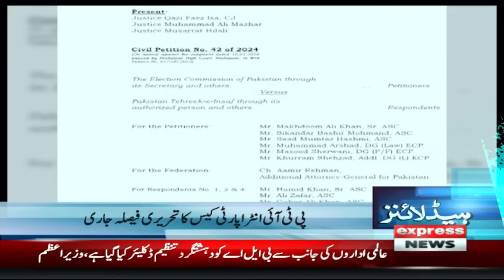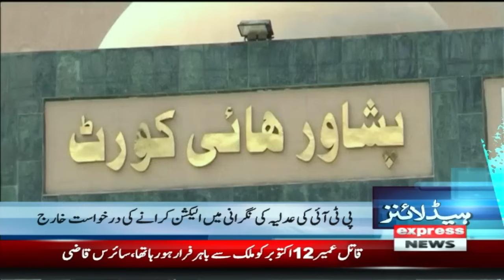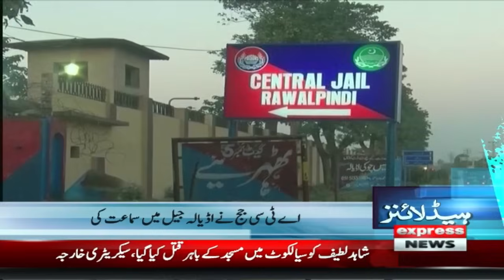Big News From Court | Imran Khan Surkharo | News Headlines 7 AM | 26 Jan 2024 | Express News